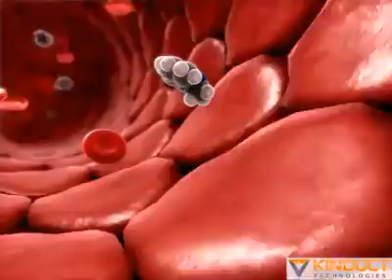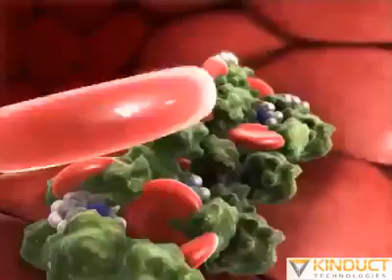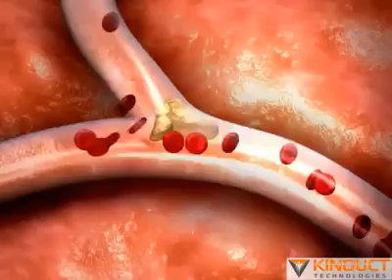How smoking damages your lungs??